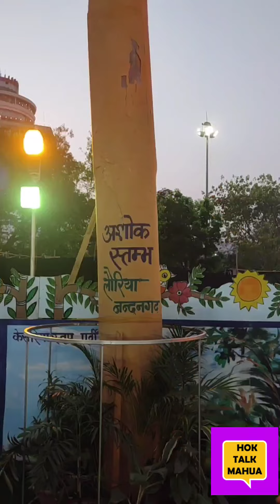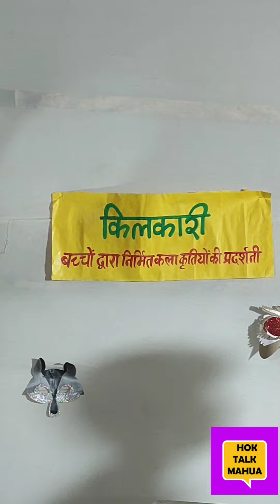এত বড়ো স্টেজে আমার বর গান গাইছে নাকি ? 😳